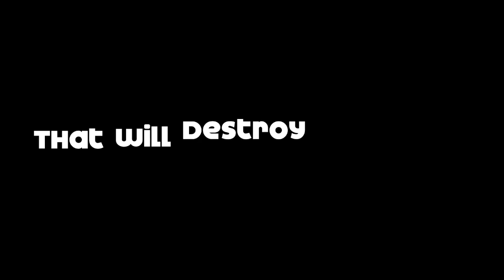4 Urien Setups that will Destroy EVERYONE!!! (+Bonus)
Urien had a lot of Crazy and confusin Setups & Resets.
Here i gonna show u guys 4 of them and a BONUS Special
So Long
TheR4DOO